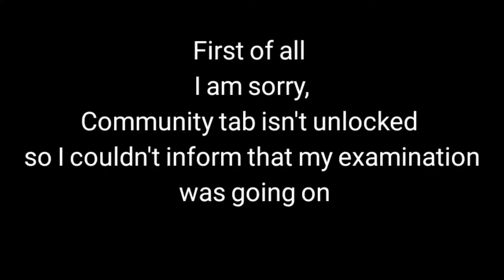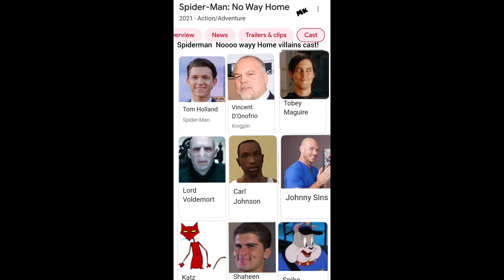Finally Exam are over